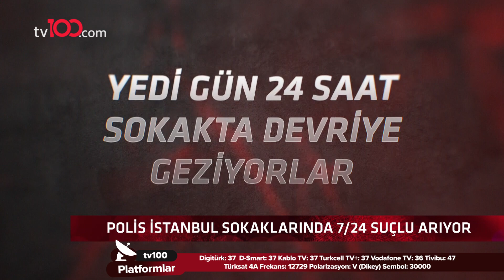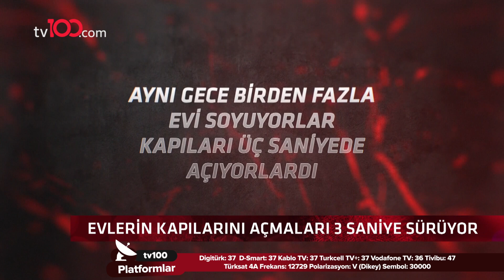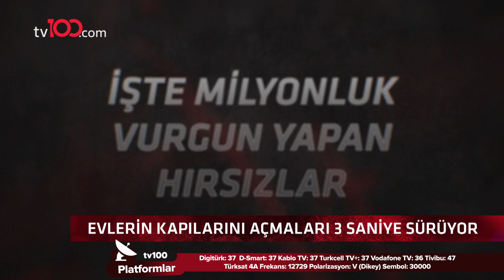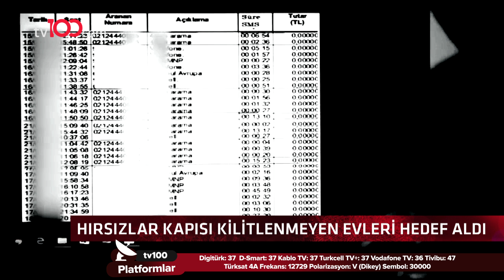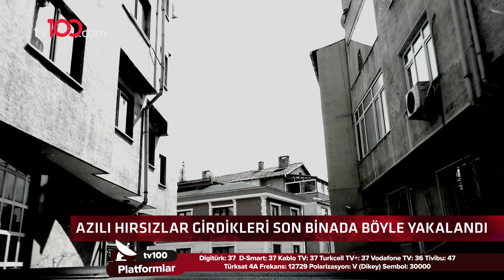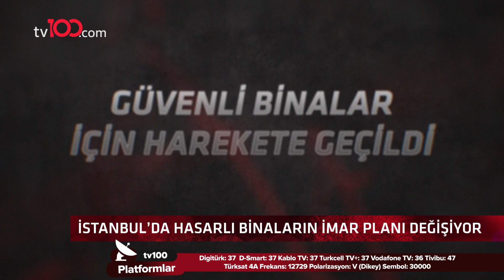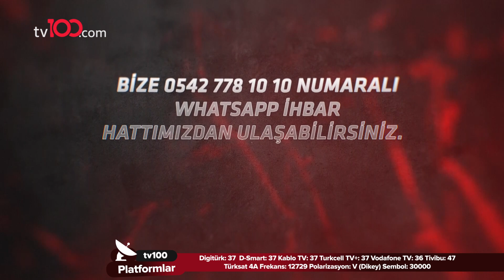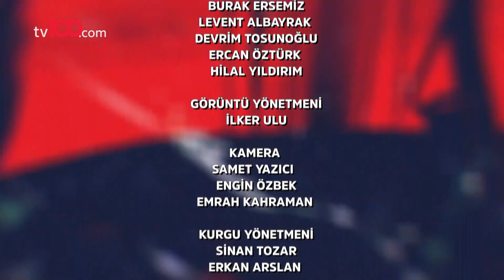Teknik Takip - 3 Nisan 2021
Burak Ersemiz'in sunumu ile tv100 ekranlarında yayınlanan Teknik Takip programının 3 Nisan 2021 tarihli bölümü.

TÜRKSAT 4A
Frekans: 12729
Sembol: 30000
Polarizasyon: V (Dikey)